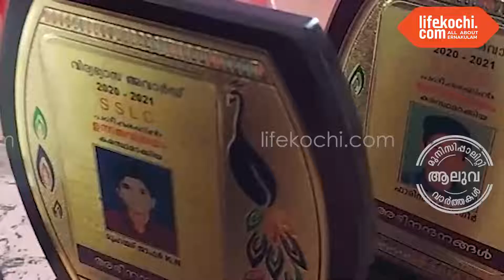ആലുവ: സമര പ്രഖ്യാപനവും, അവാർഡ് ദാനവും സംഘടിപ്പിച്ചു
ആലുവ: കേരള വ്യാപാരി വ്യവസായി ഏകോപന സമിതി അശോകപുരം യൂണിറ്റിൻ്റെ നേതൃത്വത്തിൽ ഡിസംബർ എട്ടിന് ജില്ലാ കമ്മിറ്റിയുടെ ആഭിമുഖ്യത്തിൽ നടത്തുന്ന കലക്ട്രേറ്റ് മാർച്ചിൻ്റെ സമര പ്രഖ്യാപനവും. യൂണിറ്റ് അംഗങ്ങളുടെ മക്കളിൽ നിന്നും എസ്എസ്എൽസി, പ്ലസ് ടു പരീക്ഷകൾക്ക് ഉന്നത വിജയം കരസ്ഥമാക്കിയ വിദ്യാർത്ഥികൾക്കുള്ള അവാർഡ് ദാനചടങ്ങും സംഘടിപ്പിച്ചു. ആലുവ മേഖല ജനറൽ സെക്രട്ടറി ഷാജഹാൻ അബ്ദുൽഖാദർ ഉദ്ഘാടനം നിർവഹിച്ചു. യൂണിറ്റ് പ്രസിഡന്റ് എ.എച്ച്. അബ്ദുൽസലാം അദ്ധ്യക്ഷത വഹിച്ച ചടങ്ങിൽ യൂത്ത് വിംഗ് മേഖലാ അജ്മൽ കാമ്പായി, യൂണിറ്റ് സെക്രട്ടറി ബാബു പുലിക്കോട്ടിൽ, ട്രഷറർ ടി.ഡി.വർക്കി, എസ്.എം.നൗഷാദ്, എ.എ.അൻസാർ, സാജിദ് സിദ്ദിഖ് എന്നിവർ പരിപാടിയിൽ  സംസാരിച്ചു.